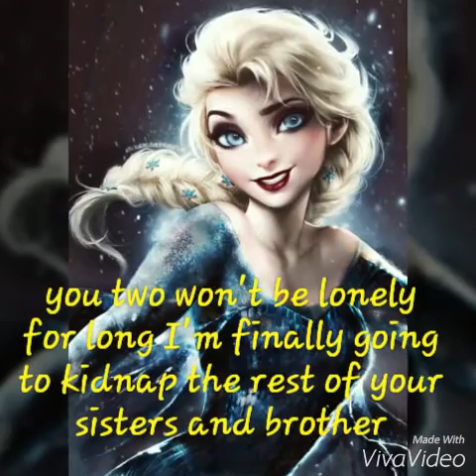Don't talk back or your dead season 3 part 3